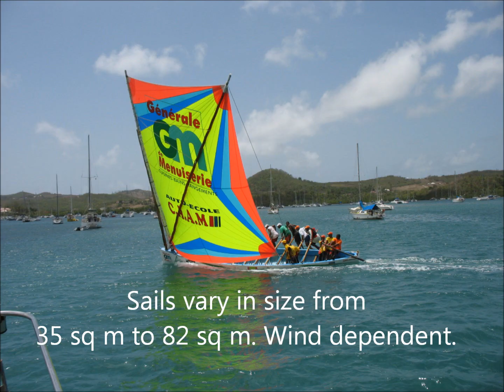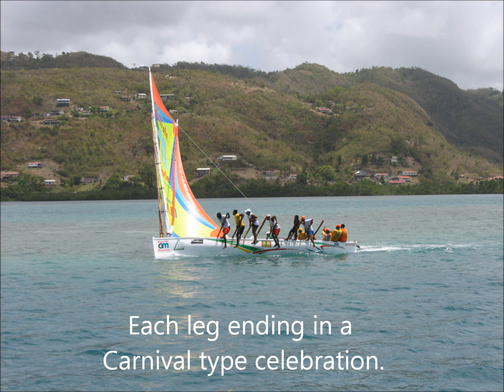The Yole Boat.wmv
The Yole Boat of Martinique